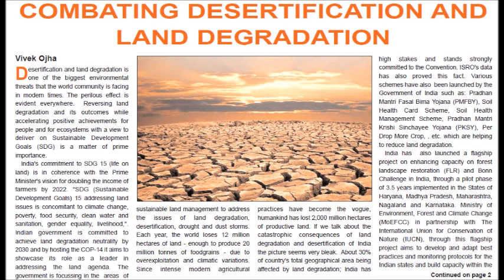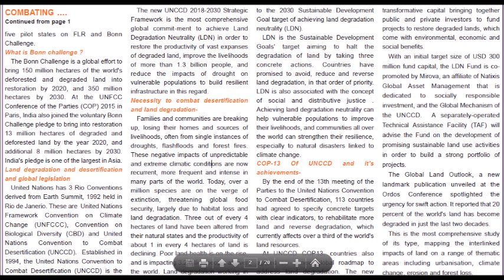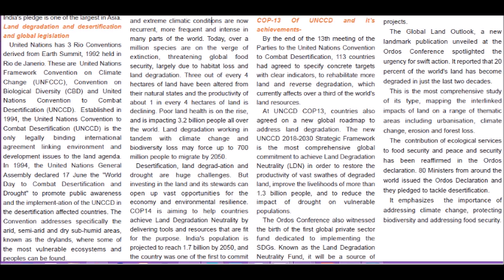Climate Change Desertification Land Degradation Final